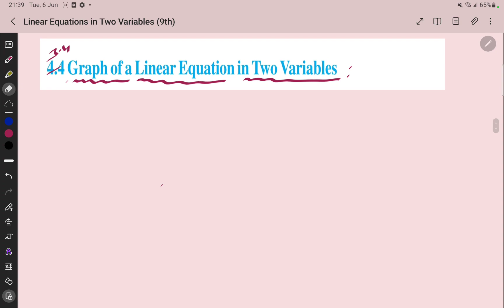Class 9th: Maths: Video 5: Linear equations in two variables ( Graph of Linear equations)